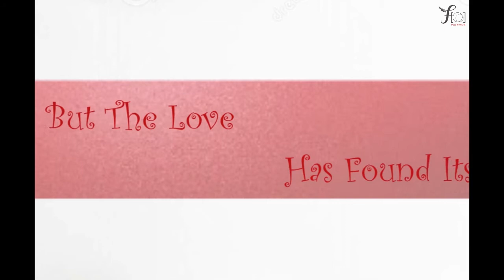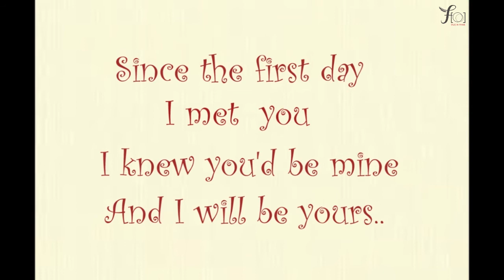Cheeku(Chetan) & Meeku(Menika) | Digital Invitation | Cute Love Story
We are always passionate for photography and films. We love diving deep into the emotional moments surrounding your on special day, capturing every bit on camera. We. create exquisite visual stories rooted in hearts which in turn are rooted in the story of the moment.